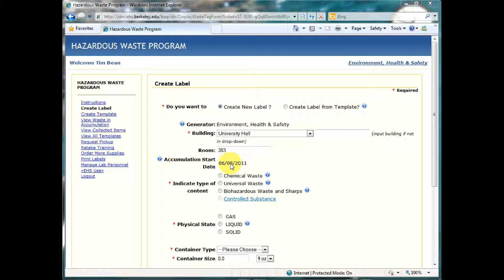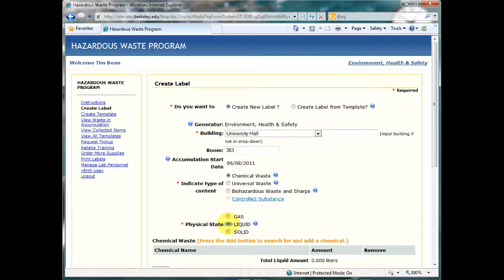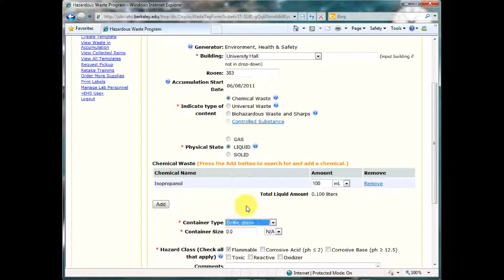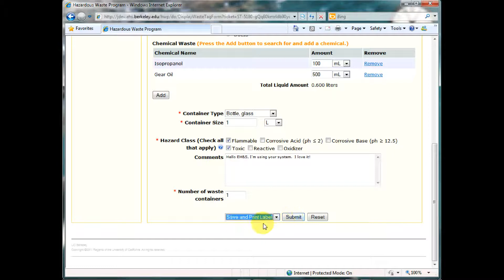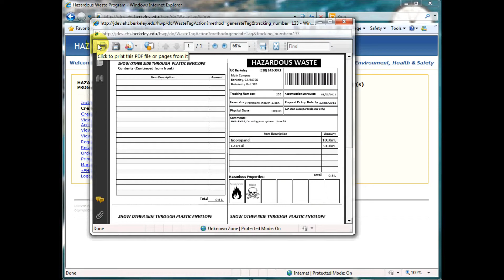Create Label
How to use the Online Hazardous Waste Program to create a waste label.